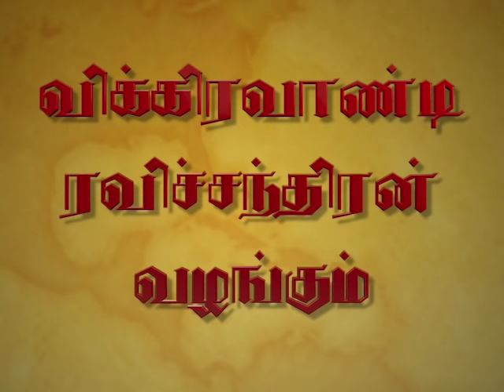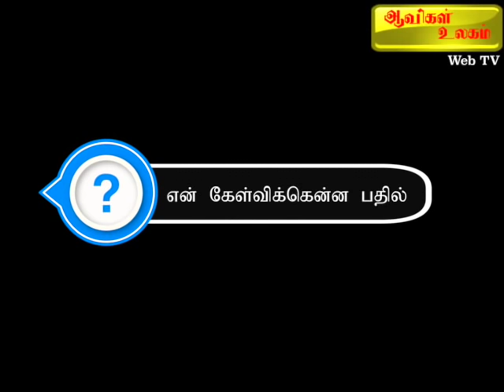Vikkravandi Ravichandran - Aavigal Ulagam - 010 (22-08-2018)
Vikkravandi Ravichandran - Aavigal Ulagam - 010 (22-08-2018) ஆவிகளில் பிரிவுகள் ஏன்?